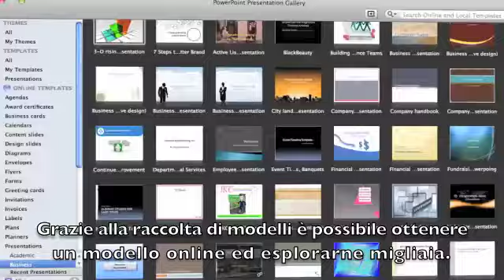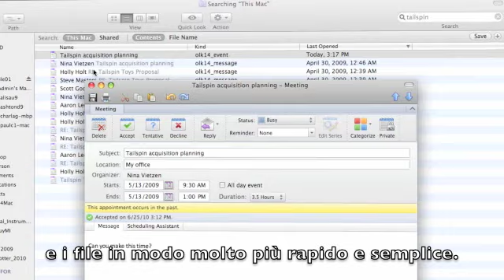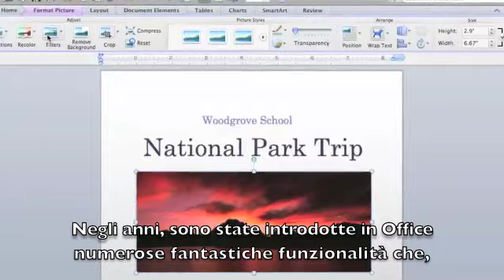Office Mac 2011: i modelli Powerpoint e le funzioni Outlook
Eric di Microsoft parla dei modelli Powerpoint; Amy Wang e Ryan Panchadsaram parlano di Outlook e delle importanti novità dell'interfaccia utente del programma per posta elettronica e appuntamenti; Han Yi Shaw descrive la nuova barra multifunzione